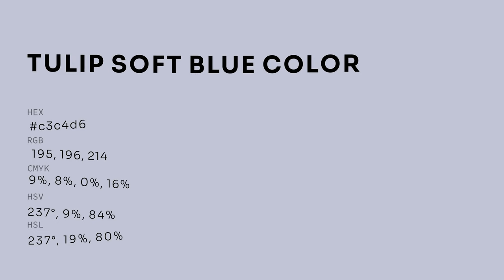Tulip Soft Blue color c3c4d6 hex color - Blue color - Warm color c3c4d6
What color is Tulip Soft Blue ? c3c4d6 hex color - Blue color - Warm color c3c4d6

Hex c3c4d6 Color Code is also known as Tulip Soft Blue color.